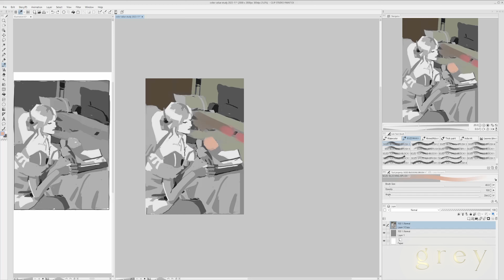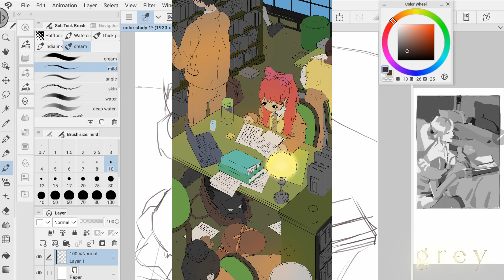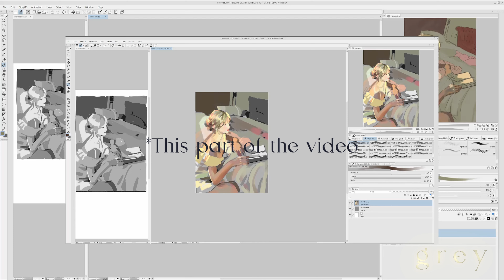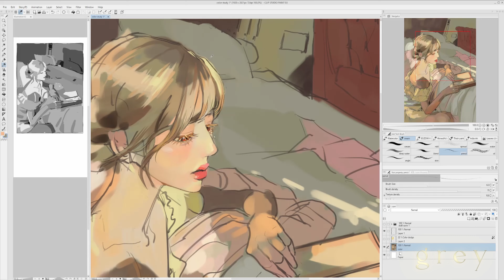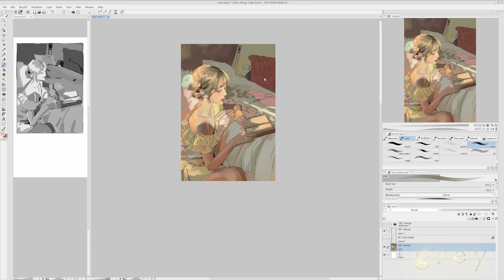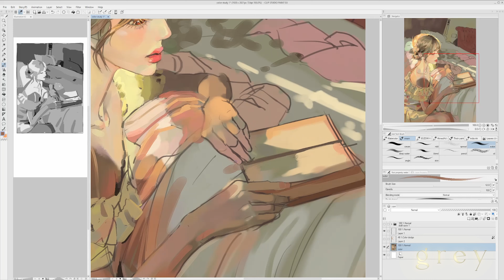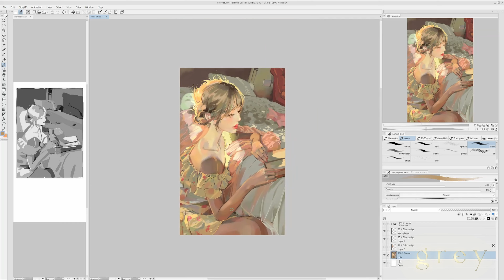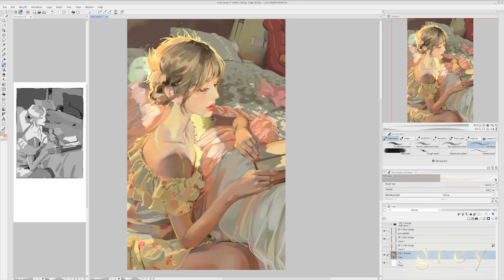Getting Back Into Art Fundamentals (feat. color and some valuable art tips I learned)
Feel free to draw along with the video btw:D

Color & Light book I used . . .
//Artists’ Master Series: Color and Light

Brush set mentioned . . .
//HAEYOON basic brush set (10) for Clip Studio

socials. . .
// you might catch me floundering on twitch